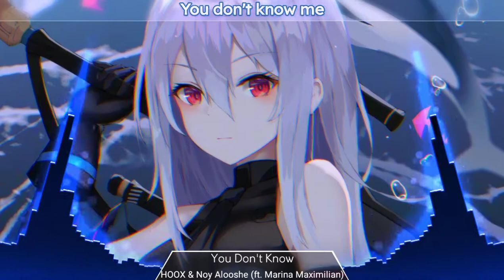You Don't Know (Nightcore) - HOOX & Noy Alooshe ft. Marina Maximilian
🔊 HOOX & Noy Alooshe Feat. Marina Maximilian - You Don't Know

Some of the content of this video, such as the background image and the original music, is not owned by me. If you are the creator of any viewed content and do not want it to appear, please write me by email to remove it.

~ Enjoy the magic of nightcore 🎵 ★